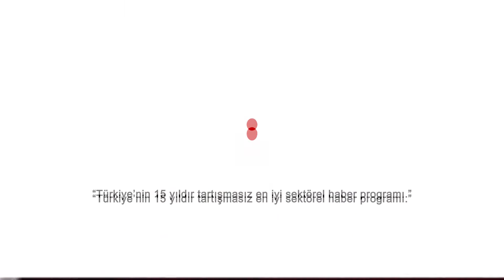KUZU KUZU ET - TARSUS / MERSİN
KUZU KUZU ET firma sahibi Ersan CÜLCELER, başarı ve faaliyetlerini Bengütürk TV, Sektör Özel Programı muhabirimiz Meltem BAHÇACİ' ye anlattı.

🔺FREKANS : 12685

🔻SEMBOL ORANI : 27500

🔺POLARİZASYON : H (YATAY)

🔻FEC : 2/3

🔶FİL BOX : 254. KANAL

🔶TİVİBU : 52. KANAL

🔶TURKCELL TV+